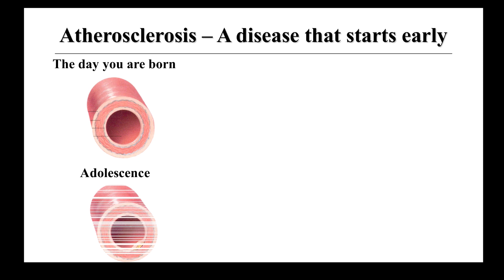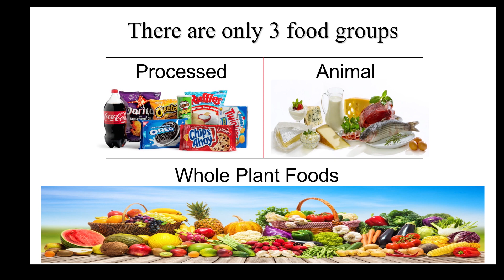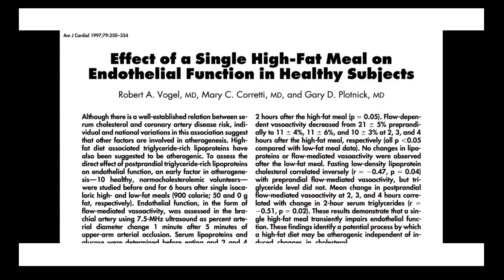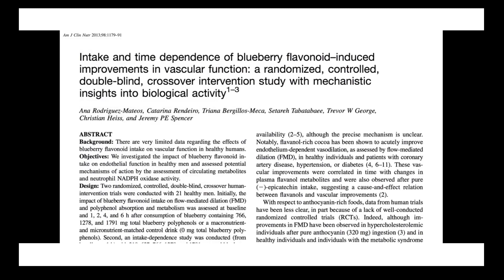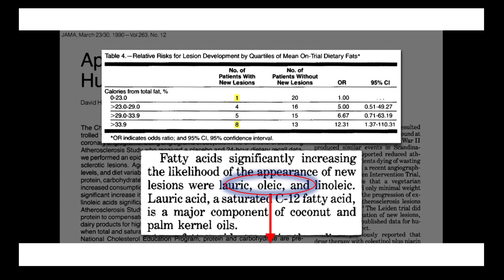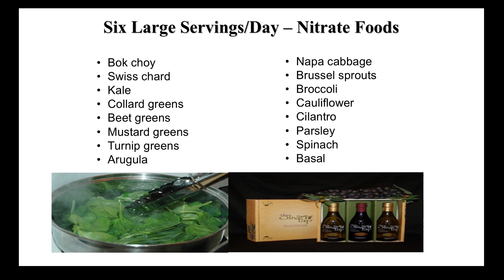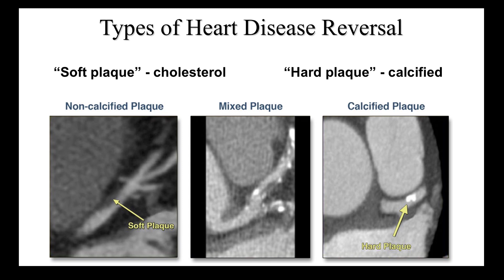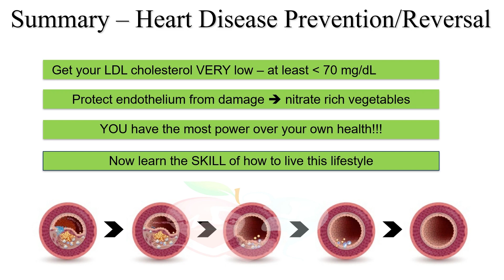Reverse Heart Disease | What You Need To Know - Details | Natural Heart Disease Cure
Learn to reverse heart disease and be heart attack proof with cardiologist Dr Steven Lome. Learn foods to eat and avoid as well as the science behind unclogging your arteries. Whole food plant based diets and other lifestyle changes are critical to health and can reverse heart disease. Dean Ornish and Caldwell Esselstyn have paved the path to a cure for heart disease!

is my heart disease reversal FREE website

Read the book Prevent and Reverse Heart Disease by Caldwell Esselstyn

PBMM.org is a non-profit organization that I founded to spread healthy eating across America.

Be sure to consult with your doctor, preferable a plant based doctor - see PlantBasedDocs.com. Every situation is different. There are some patients that I do indeed recommend coronary stenting or bypass surgery to IN ADDITION to changing to a plant based diet and lifestyle change. DO NOT try to treat your heart disease with lifestyle medicine without discussing with your doctor.